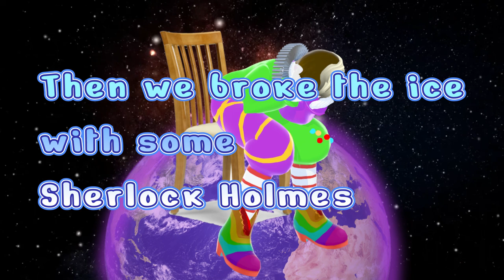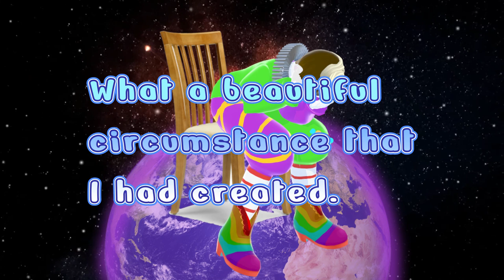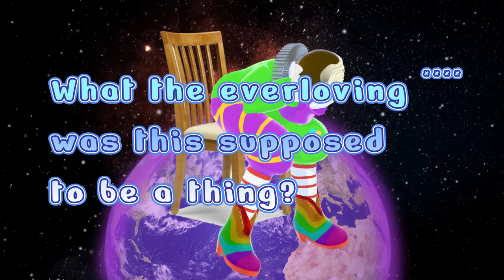Hold Onto Your Virginity Lyric Video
I've lost track of where the sauce is for some of these, since I made them so long ago. If anyone in the comments can find the background music for this, please let me know and I'll include a link to the video in the description!!!